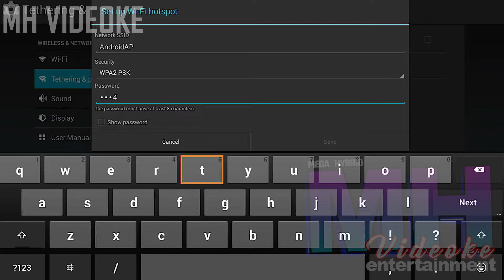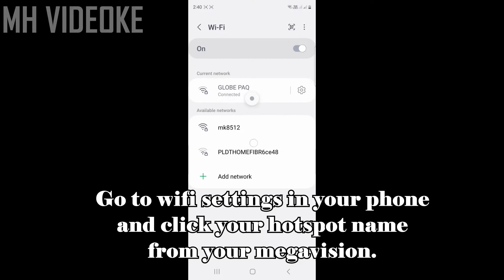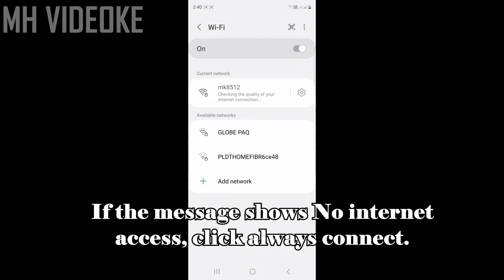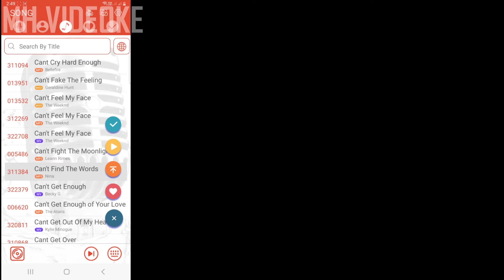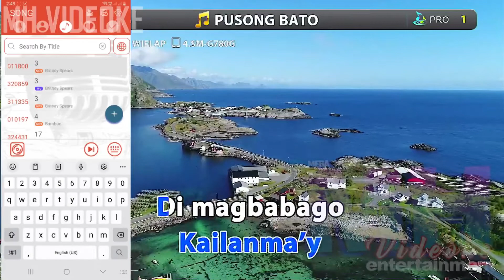HOW TO CONNECT YOUR PHONE TO MEGAVISION PLAYER AS REMOTE CONTROL (Android / Ios)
requirements:
- Megavision karaoke player 8510 or 8512
- Smartphone (Android or IOS device, require higher software version of your phone, android should be 5.0 and ios should be ios 9.)
- Megavision wifi antenna

If your already connected personal hotspot from megavision and database transfering is not showing in your remote app smartphone, please check your wifi antenna of your megavision if it is properly connected or check your proper position of your antenna.

DOWNLAOD THE APP HERE:
ANDROID: